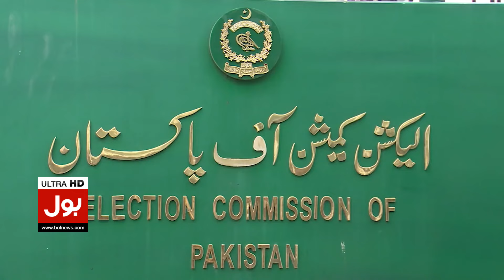PTI Announced Big Power Show | Allegations Of Election Rigging | Breaking News